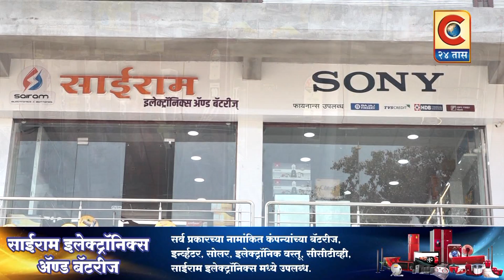दौंड - दौंड येथे डॉ कर्मवीर भाऊराव जयंती सोहळा